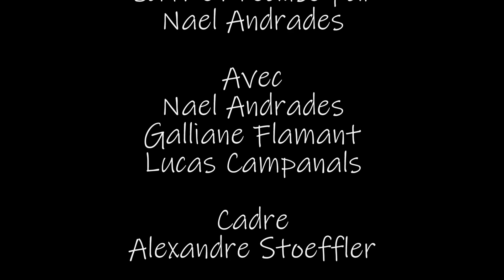Autoportrait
Autoportrait réalisé par Nael Andrades

Avec
Nael Andrades
Lucas Campanals
Galliane Flamant

Cadre
Alexandre Stoeffler